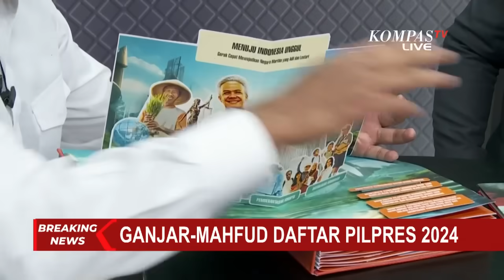TPN Ungkap Ganjar Mahfud Akan Usung Kampanye Berbasis Teknologi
JAKARTA, KOMPAS.TV -  Tim Pemenangan Nasional Ganjar Mahfud, Andi Widjajanto mengungkapkan strategi kampanye yang akan diterapkan oleh paslon yang diusungnya.

Andi mengungkapkan Ganjar-Mahfud akan menerapkan kampanye yang berbasis teknologi.

Dalam dialog dengan KompasTV, Andi menunjukkan pop-up book yang memperlihatkan visi misi Ganjar Mahfud jika terpilih dari Pilpres 2024.

Baca Juga Pengamat Politik Soroti Pengakuan Mahfud yang Masih Simpan Baju 5 Tahun yang Lalu di